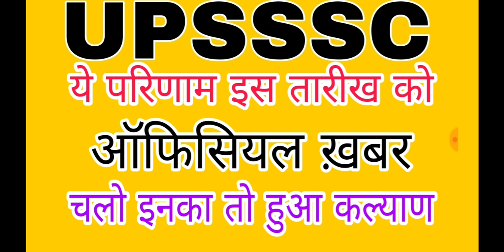upsssc ये परिणाम इस दिन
upsssc news
upsssc result